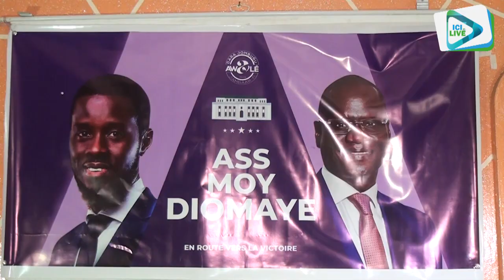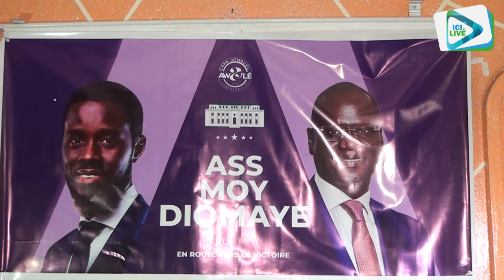Dissolution des institutions: le Parti AWALE en phase à Diomaye et Sonko